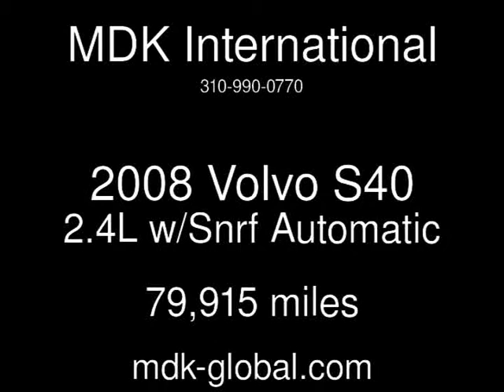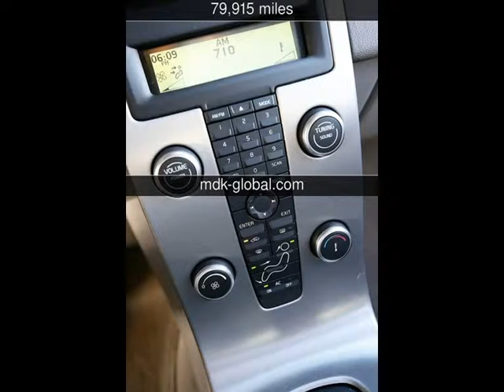2008 Volvo S40 2.4L w/Snrf Used Cars - BURBANK,California - 2014-07-25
See more details about this used car This 2008 Volvo S40 2.4L w/Snrf with 79,915 miles is for sale at MDK International.